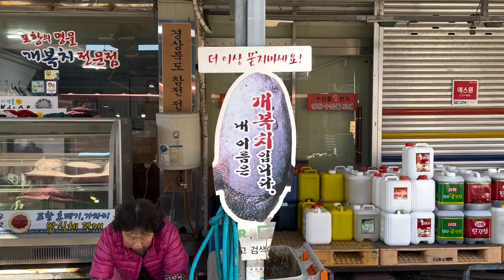1.5T Incredible Giant Sunfish Cutting Skill Korean street food jukdo market pohang korea